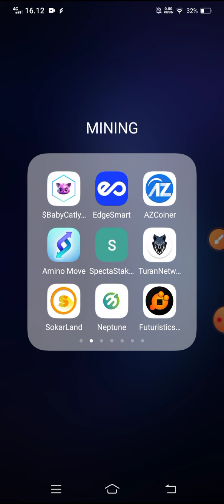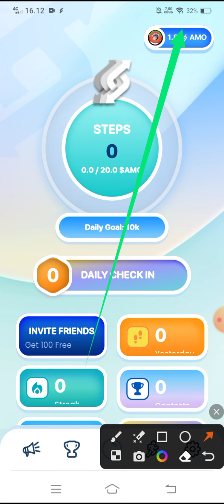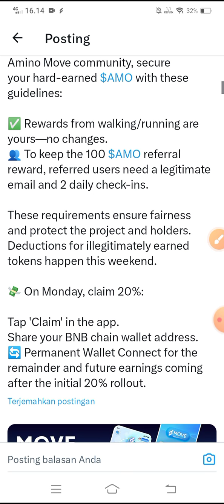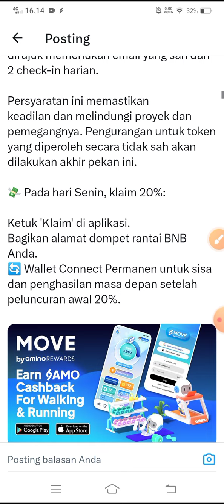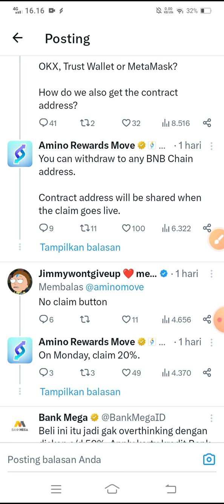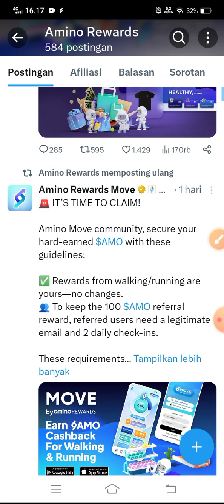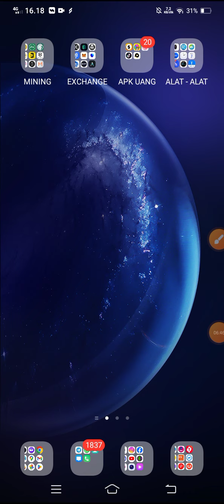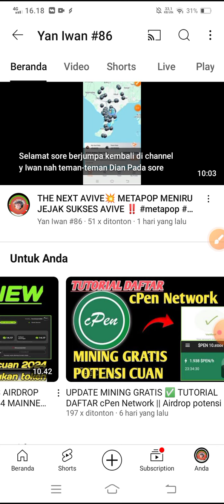AIRDROP $AMO UPDATE✅ SAATNYA KLAIM 20 % HARI SENIN KE ALAMAT BNB⁉️ ‎@YanIwan86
💎AMINO [ $AMO ] 💎

Masukkan kode undangan:
YanIwan86100

NB:
🎉GIVE AWAY
 100 trx, syarat 300 like dlm 24 jam

resikonya.

@Deef Channel
aplikasi penghasiluang
aplikasi penghasilcuan
aplikasi penghasiluang2022